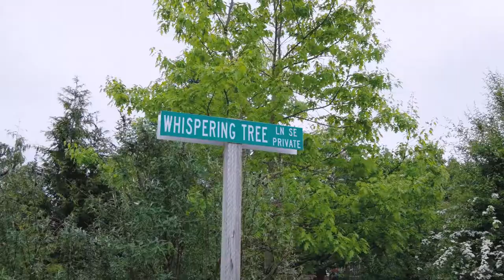11212 Whispering Tree Ln Turner Oregon